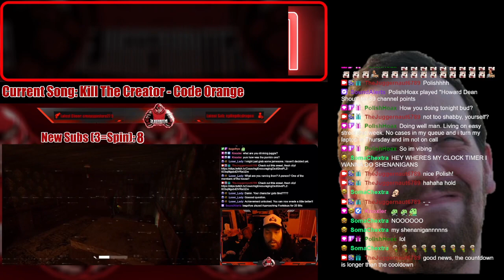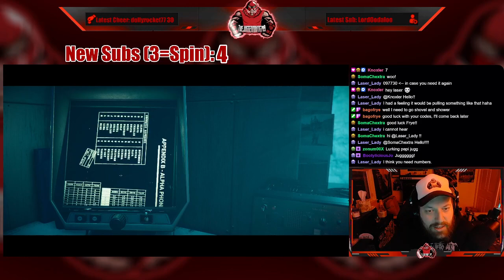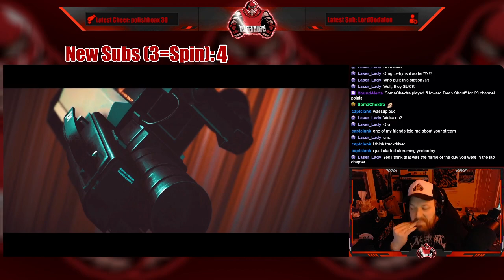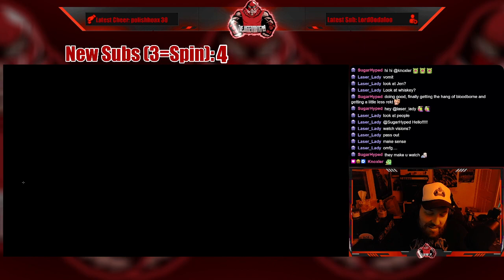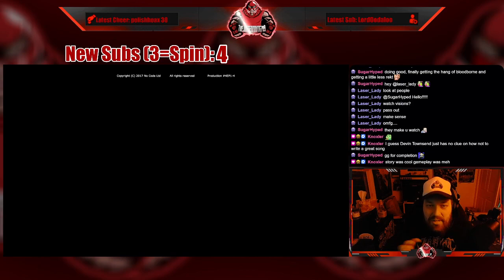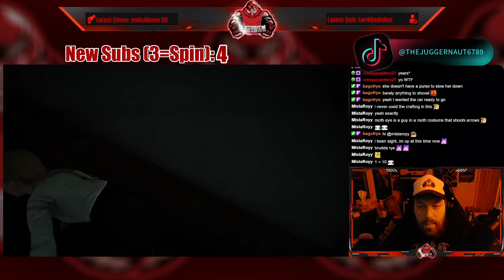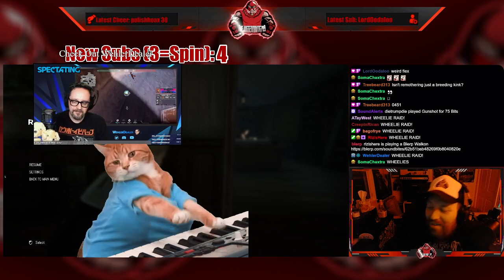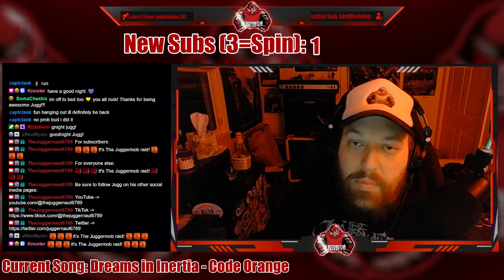Full Stream - January 23, 2023 - (Stories Untold and Remothered: Broken Porcelain)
Recording from January 23, 2023 over on Twitch. Jugg plays StoriesUntold and RemotheredBrokenPorcelain!